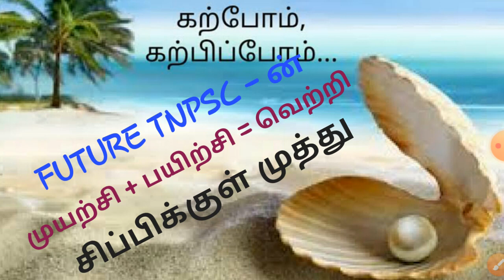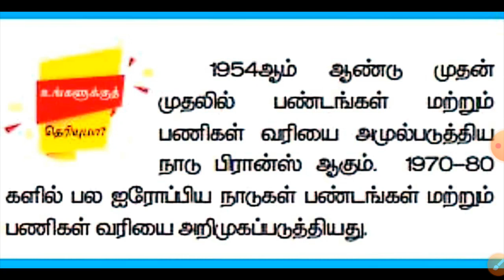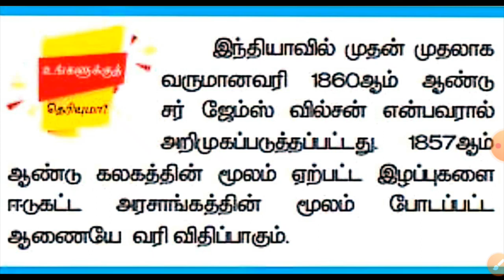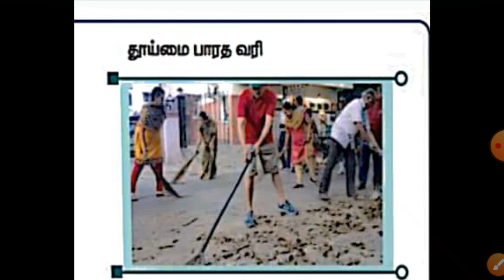சிப்பிக்குள் முத்து (New Series - இனி தினம் தினம் ) || வரிகள் || TNPSC GROUP 2 / 2 A / 4 & VAO